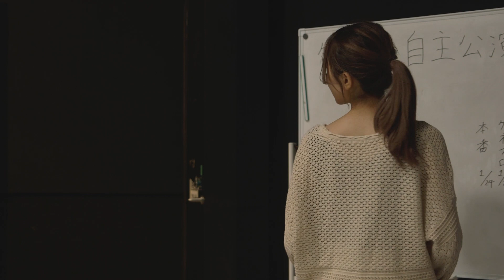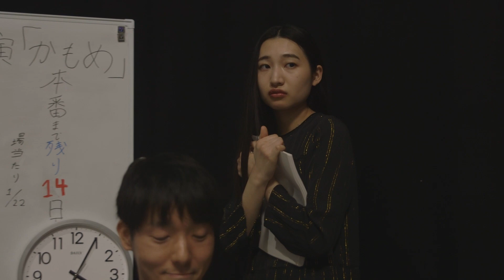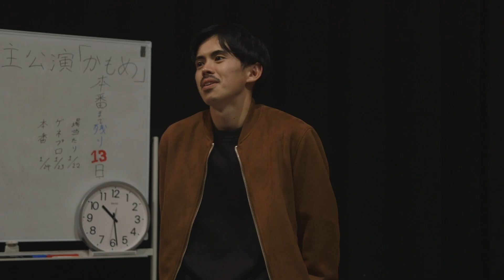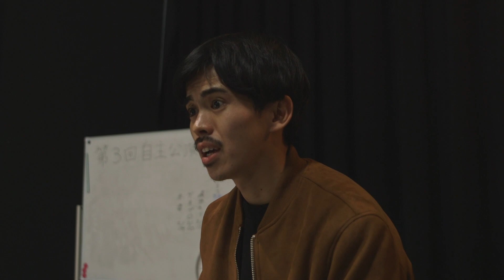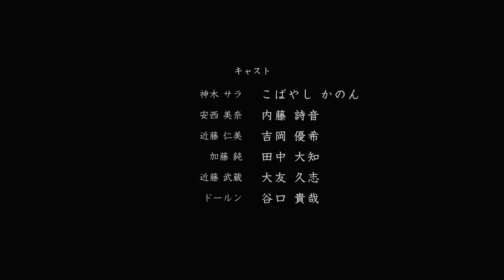短編映画『マーシャの黒』監修：大工原正樹 監督：大工原正樹（第1部）、岡本祐一郎（第2部）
【キャスト】
こばやしかのん、内藤詩音、吉岡優希、田中大知、大友久志

【スタッフ】
監修：大工原正樹
監督：大工原正樹（第1部）、岡本祐一郎（第2部）
脚本：岡本祐一郎
助監督：藤井柚衣、佐藤仁瑛、佐藤海琳、伊藤圭佑、室井万由子、秋本哲夫
撮影：龍田哲郎(第1部)、宮城伸(第2部)
照明：金子俊和、岩本一志、野元格
録音・整音：齋藤昂太、増喜公美、土井志織　　編集：大工原正樹
撮影・照明アドバイザー： Sebastian
録音・整音アドバイザー：三村一馬
協力：芸大ミュージカルエクスプレス
製作：映画美学校